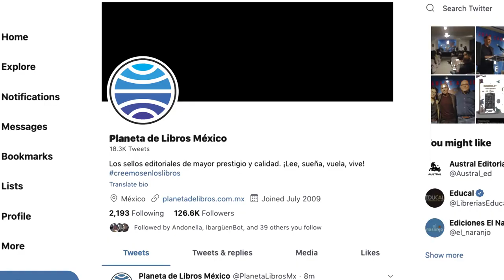Linchamientos digitales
¿Qué sucede cuando un tuit se convierte en tendencia, salta a la vida «real» y determina la suerte de alguien?

Memes, bots, hilos, trolleo, tren del mame: palabras que utilizamos coloquialmente, pero que en este ensayo sirven para comprender la naturaleza de las redes: somos actores sociales, víctimas y también verdugos.

¿Dónde termina la burla y comienza el acoso? En un mundo regido por los likes y por la necesidad de reconocimiento y de validación, ¿quién determina lo que es correcto y lo que no? ¿Cuál es el límite de la libertad de expresión?

Ana María Olabuenaga, una de las mentes más brillantes y creativas de la publicidad en el ámbito mundial, aborda casos como los de Nicolás Alvarado y Marcelino Perelló para estudiar el fenómeno social más controversial de nuestra era: los linchamientos digitales.